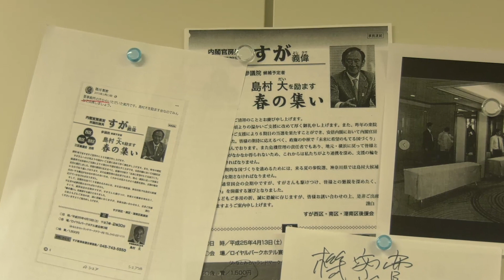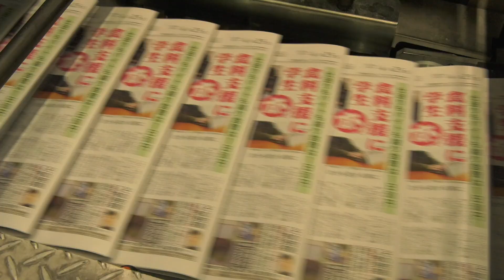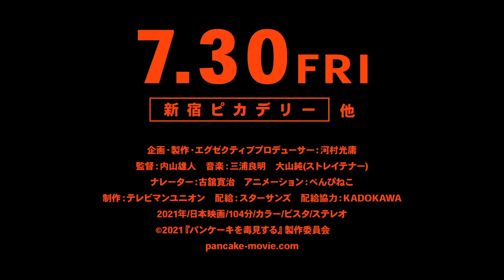石破茂、江田憲司ら現役国会議員らが菅首相を斬る／映画『パンケーキを毒見する』特別映像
こんな日本に誰がした？政府もニッポン人もヤバいぞ！菅首相の素顔に迫る!!前代未聞の政治バラエティ！『パンケーキを毒見する』見どころを凝縮した特別映像を解禁！

世界が未曾有のコロナ禍に陥る中、国民の命と激動の時代の舵取りは、この男に託された。果たして日本の将来はどうなるのか？日本アカデミー賞作品「新聞記者」や、東京国際映画祭作品賞(スプラッシュ部門)「i-新聞記者ドキュメント-」で官邸政治の闇や、菅首相(当時官房長官)をウォッチしてきたスターサンズが、“今、一番日本人が知りたいこと”菅政権の正体に迫ったドキュメンタリー映画の本作。

世間では、官房長官時代の「令和おじさん」や東京新聞記者・望月衣塑子氏との会見でのバトルが有名だが、政治家として彼がこれまでどのようなことを行い、何を考えているのかというのは意外に知られていない。

安倍政権のナンバー2を長く務め、ついにトップの座に就いた菅義偉とはどんな人物なのか？彼の姿の向こうに、報道からは決して見えてこないニッポンの真実が浮かび上がってくる。果たして日本の将来はどうなっていくのか？

この度解禁された特別映像では、自由民主党の村上誠一郎氏の「上に立つ人の見識というのが非常に欠如なさっているのかなという気がしますね」と言った辛口発言が飛び出す。

立憲民主党の江田憲司氏や、自由民主党の石破茂氏ら現役の政治家や、菅首相に詳しい元朝日新聞記者の鮫島浩氏、ジャーナリストの森功氏、「国会パブリックビューイング」活動を行っている法政大学の上西充子教授らが、それぞれの立場から菅首相の人間像や菅政権の目指すものを語り尽くしている。

内山雄人監督が「この映画では、インタビューに答えてくださる相手が直接見た、あるいは聞いたことを語ってもらうことを原則としています。ただ、そうした証言だけで構成していくと、『今、こういうことが起きている』ということを俯瞰的に伝えることが難しい。また、今の日本が陥っている“ばかばかしさ”のようなものを、笑いの中で表現してみたいとも考えたので、童話のような、物語性のあるアニメーションを作ってみました。これを見ることで『今、こういうことが起きている、あるいは、今後、起きるかもしれない』ということをわかってもらえれば」と語るように、インタビューの合間にはアニメーションやパンケーキのインサートが差し込まれ、政治ドキュメンタリーではなく政治バラエティを目指したという本作の見どころが凝縮された特別映像となっている。
『パンケーキを毒見する』は2021年7月30日公開

■［動画］謝るが、何もしない…菅政権の正体に迫るドキュメンタリー映画『パンケーキを毒見する』特報映像
■［動画］菅首相が掲げる「自助、共助、公助」に自身が冷や汗／映画『パンケーキを毒見する』特別映像
■［動画］相次ぐ取材拒否！菅首相に迫るドキュメンタリー映画『パンケーキを毒見する』本編冒頭映像